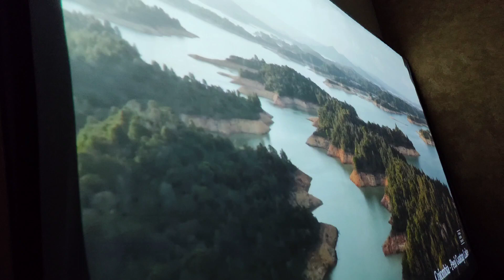Proyector BenQ MW665, Resolución de 1280 x 800, Contraste 13,000:1 y 3,200 ANSI-Lumens.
¿Quieres contactarnos?

El BenQ MW665 es el proyector que necesitas para perfeccionar tu presentación en pequeños o medianos salones. Con una resolución WXGA, 3,200 Lúmenes de brillo, relación de contraste de 13,000:1 y con la APP Qpresenter Pro; aseguras una presentación exitosa. También podrás proyectar contenidos desde un dispositivo móvil (Android) gracias a su conectividad MHL.
Características
• Corrección Trapezoidal 2D
Cuando el proyector se coloca fuera del centro de la pantalla, la función de corrección trapezoidal 2d te dará una flexibilidad para corregir el tamaño de la imagen utilizando los ajustes horizontales y verticales.
• USB Display
El Display USB ofrece la conveniencia de una conexión USB plug-and-play - con detección automática de resolución para ofrecer la mejor presentación de imagen y apoyo a las proyecciones simultáneas y multi-pantalla.
• PC Less - Enseñanza sin computadora
La unidad USB Display permite a los profesores enseñar con solo una unidad flash USB. Todo lo que tienen que hacer es guardar los archivos que necesitan en una unidad flash USB e insertarlo en el MS616ST para empezar a enseñar. Los tipos de archivos compatibles son JPEG, JPG, BMP, PNG, GIF y TIFF.
• LAN Control con Crestron, RoomView, PJ-Link y AMX
LAN Control está diseñado para ayudar a los administradores de TI a ejecutar mantenimientos diarios de proyectores y reparar trabajos eficientemente y efectivamente, ofreciéndoles un acceso y control completo sobre cada proyector, directamente desde su oficina. El MW665 ofrece un apoyo inigualable con los controles de sistema: Crestron, RoomView, AMX y PJ-Link .
• LAN Display
Permite el manejo del proyector con un cable LAN para el control y proyección, transmitiendo así imágenes a una distancia de 100 metros. Esto simplemente constituye una opción de reemplazo mucho más económica para los cables VGA.

Proyección
Tecnología de Imagen
DLP
Relación de Aspecto
16:10
Resolución Nativa
WXGA (1280x800)
Resolución Máxima
1600 x 1200
Brillo (ANSI-Lumens)
3200
Relación de Contraste
13000:1
Colores Soportados
1.07 Billones
Tamaño de la Pantalla
44" - 300"
Zoom
1.3:1
Nivel de Ruido
33 dBA
Lámpara
Tipo de Lámpara
Convencional
Tiempo de Vida
hasta 10,000 horas
Conectividad
Entrada HDMI
1
Entrada VGA
2
Salida VGA
1
S-Video
1 x Mini DIN 4pin
Entrada de Audio (3.5mm)
1
Puertos USB
1 x USB (tipo A) 1 x USB (Tipo mini B)
Entrada Video Compuesto (AV)
1
Salida de Audio (3.5mm)
1
Entradas de Audio RCA Stereo L/R
1
Red (RJ45)
1
Conveniencia
Bocinas Integradas
1 x 2W
Energía
Entrada de Energía
100-240V / 50-60Hz
Consumo de Energía
295 W
Características Físicas
Dimensiones
311.95 x 104.07 x 244.11 mm
Peso
2.65 kg